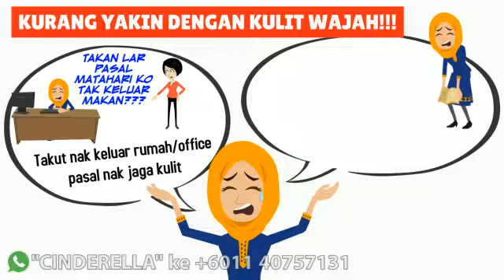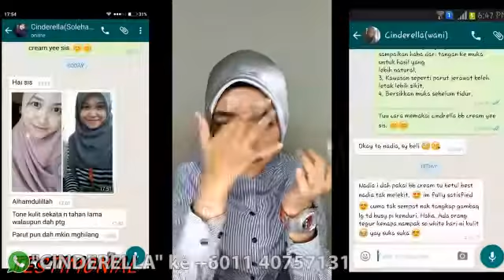ANIMASI : CINDERELA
Inginkan Iklan Animasi bagi mengiklankan perniagaan/produk anda…